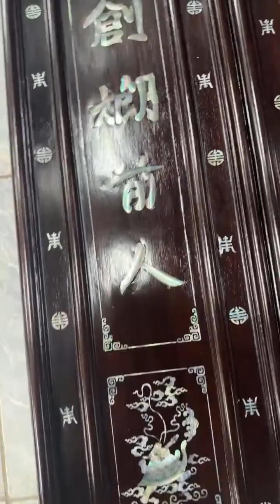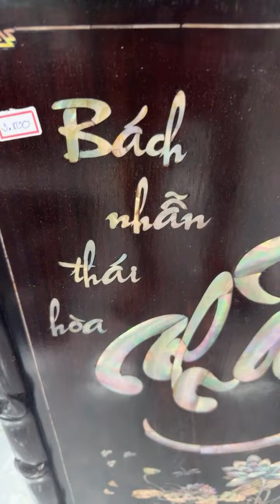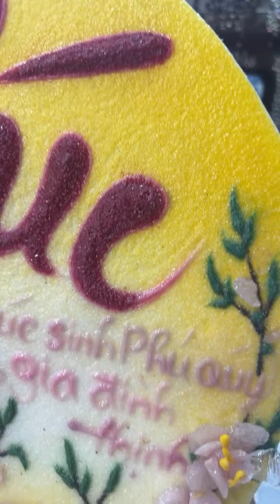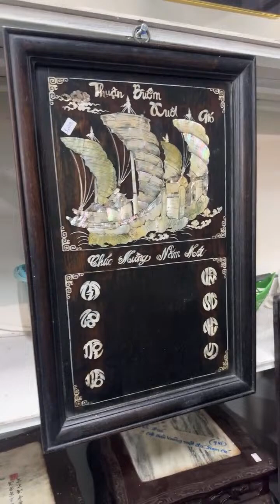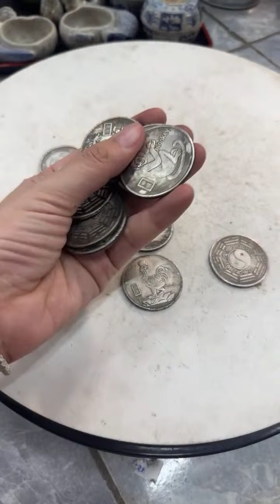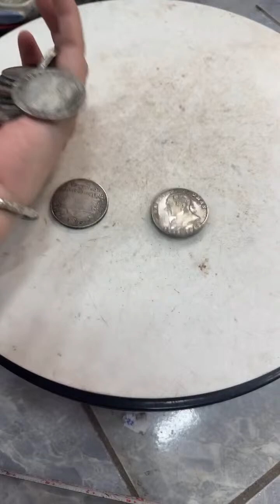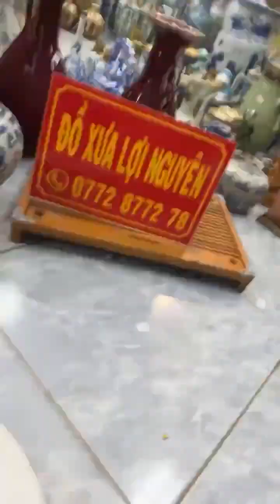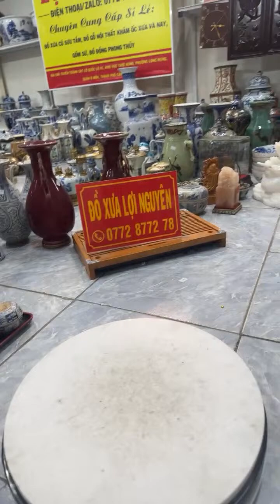Clip Số 2070 (10/7/2024) giao lưu đồ xưa cũ, gốm Tàu, Chu Đậu, Nam Bộ, Đồ Gỗ, Đồ Đồng, Đồ Phong Thuỷ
💞  Mời anh chị tham khảo chọn lựa ạ.

🏡 ĐỊA CHỈ: tuyến tránh sạt lở quốc lộ 91, khu vực Thới Hưng, phường Long Hưng, quận Ô Môn, thành phố Cần Thơ

🏕 Chuyên giao lưu: đồ gỗ nội thất xưa và nay, đồ gỗ khảm ốc, đồ cổ, đồ xưa phong thủy, đồ đồng thờ cúng, đồ đồng mỹ nghệ, gốm Tàu, gốm Nhật, gốm Nam Bộ, gốm sứ sưu tầm xưa cũ, hàng chuẩn đẹp, chất lượng. SỈ Lẻ toàn quốc theo yêu cầu, bao ship, bao kiểm tra.